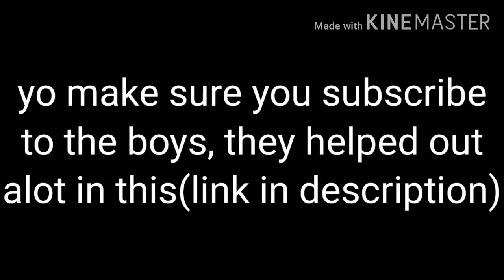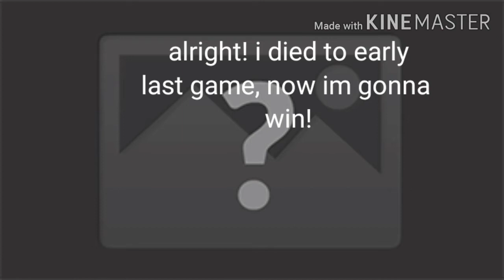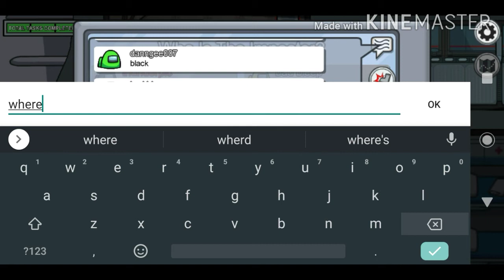Among us with the boys(among us gameplay)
shout out to the boys that helped, sub to them